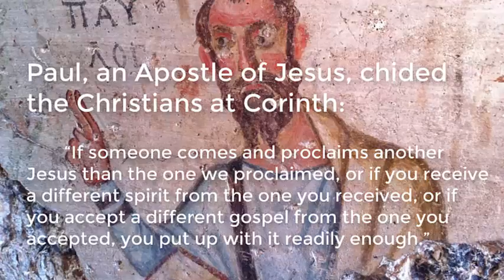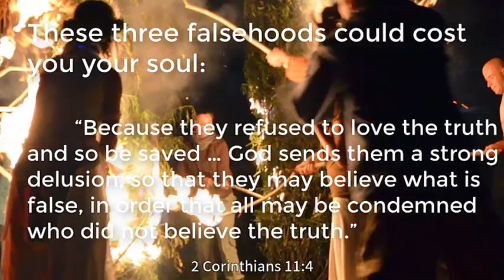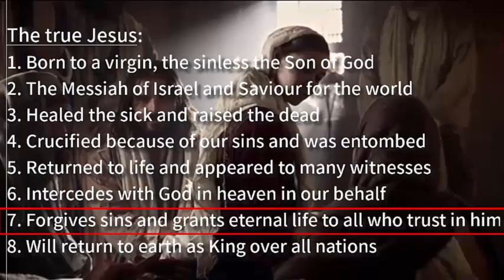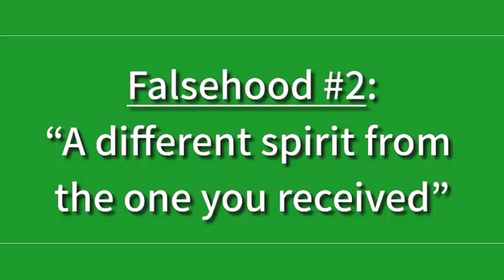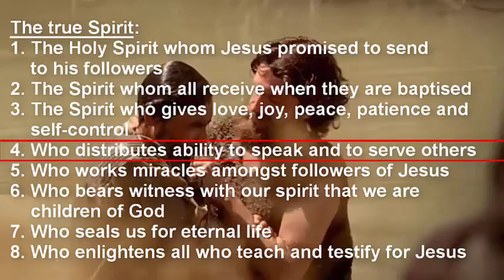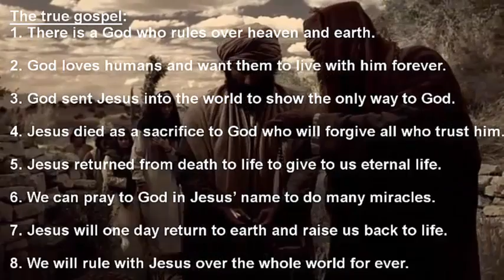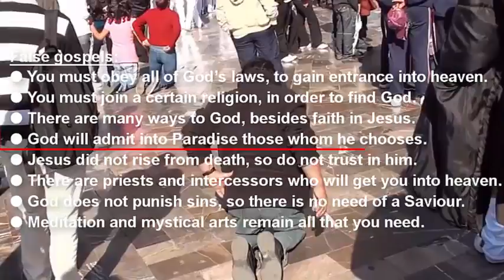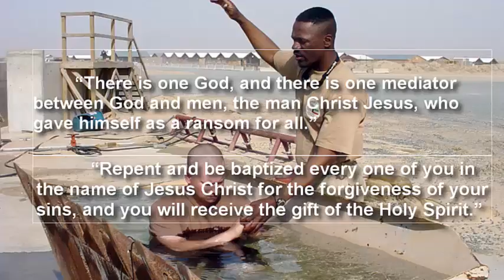Three Falsehoods That Could Cost You Your Soul (fixed)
Three Falsehoods That Could Cost You Your Soul:
Recognize false religions by their teaching

Bible quotations taken from English Standard Version (2001)

Paul, an Apostle of Jesus, chided the Christians at Corinth. 2 Corinthians 11:4

Paul then warned them that false apostles were at work. 2 Corinthians 11:13-15

Jesus, too, had warned his disciples. Matthew 7:15-16

These three falsehoods could cost you your soul. 2 Thessalonians 2:10-12

Falsehood #1: “Another Jesus than the one we proclaimed”

The true Jesus:

1. Born to a virgin, the sinless the Son of God
2. The Messiah of Israel and Saviour for the world
3. Healed the sick and raised the dead
4. Crucified because of our sins and was entombed
5. Returned to life and appeared to many witnesses
6. Intercedes with God in heaven in our behalf
7. Forgives sins and grants eternal life to all who trust in him
8. Will return to earth as King over all nations

“Another Jesus”

* A great master amongst many
* A prophet like all the others
* A former human exalted to minor god status
* A rabbi mistaken for the Messiah by zealous disciples
* A megalomaniac who deceived many and perished
* A religious fraud perpetuated by Christianity
* An angel or spirit who seemed to be a man
* An man in whom the Spirit of the gods dwelt for a short time

Falsehood #2: “A different spirit from the one you received”

The true Spirit:

1. The Holy Spirit whom Jesus promised to send to his followers
2. The Spirit whom all receive when they are baptised
3. The Spirit who gives us love, joy, peace, patience and self-control
4. Who distributes ability to speak and to serve others
5. Who works miracles amongst followers of Jesus
6. Who bears witness with our spirit that we are children of God
7. Who seals us for eternal life
8. Who enlightens all who teach and testify for Jesus

The other spirits:
* That deny that Jesus Christ is the only Son of God
* That knock folk to the floor in the presence of charlatans
* That cause noise, screams and false languages in gatherings
* That inspire preachers to spread religious lies
* That replace the Holy Bible with another so-called holy book
* That give momentary sensations without a change of character
* That tempt humans to commit immoral acts
* That counterfeit miracles, which do not last

Falsehood #3: “A different gospel from the one you accepted”

The true gospel:

1. There is a God who rules over heaven and earth.
2. God loves humans and want them to live with him forever.
3. God sent Jesus into the world to show the only way to God.
4. Jesus died as a sacrifice to God who will forgive all who trust him.
5. Jesus returned from death to life to give to us eternal life.
6. We can pray to God in Jesus’ name to do many miracles.
7. Jesus will one day return to earth and raise us back to life.
8. We will rule with Jesus over the whole earth for ever.

False gospels:
* You must obey all of God’s laws, to gain entrance into heaven.
* You must join a certain religion, in order to find God.
* There are many ways to God, besides faith in Jesus.
* God will sovereignly admit into Paradise those whom he chooses.
* Jesus did nor rise from death, so do not trust in him.
* There are priests and intercessors who will get you into heaven.
* God does not punish sins, so there is no need of a Saviour.
* Meditation and mystical arts remain all that you need.

Conclusion

“There is one God, and there is one mediator between God and men, the man Christ Jesus, who gave himself as a ransom for all.” 1 Timothy 2:5-6

“Repent and be baptized every one of you in the name of Jesus Christ for the forgiveness of your sins, and you will receive the gift of the Holy Spirit.” Acts 2:38